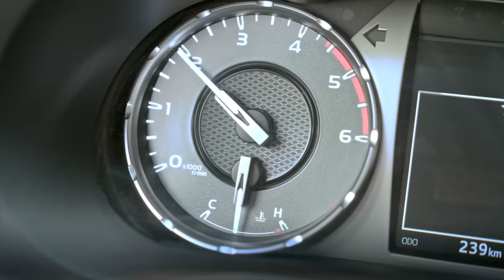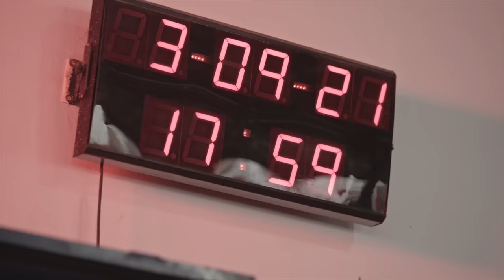Toyota Indestructibles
Una Toyota indestructible siempre despierta tu lado Indestructible 😎⚡